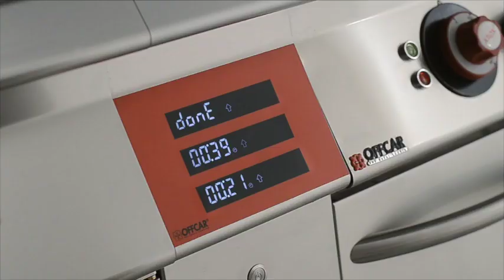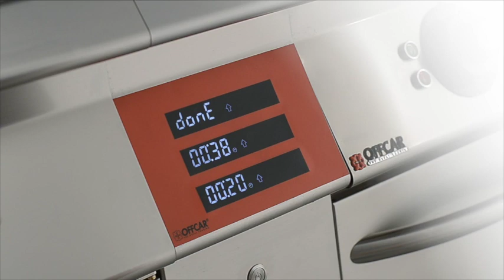Offcar - OFC-80ACE20A - Pastacorner